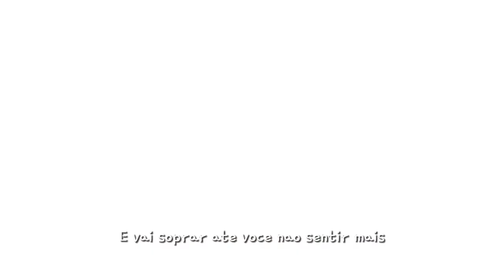O segredo Além do Jardim - O velho Vento Norte (Over the Garden Wall)